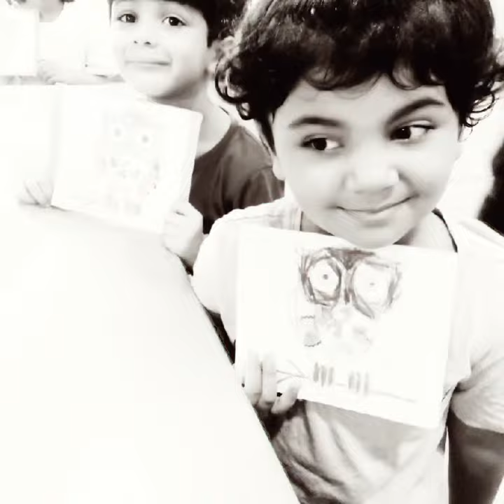Muhammad Tariq Rashid | Dabistan Al-Ahqar Al-Attari